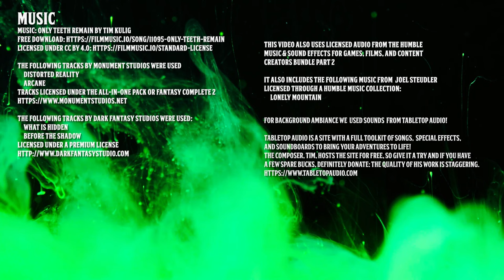Phandelver and Below: The Shattered Obelisk | How to Run Chapters 1 & 2 | D&D Actual Play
Welcome to our first special How to Run episode! In this session, we provide advice and behind the scenes info on Chapters 1 & 2 of Phandelver and Below: The Shattered Obelisk.

Cast

     Distorted Reality
     Arcane

     Before the Shadow
     Ex Nihlo
     The Evil Inside